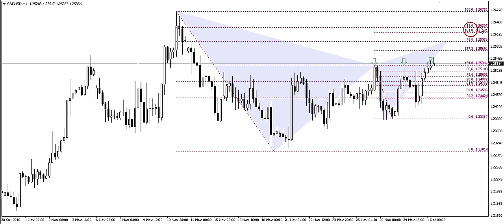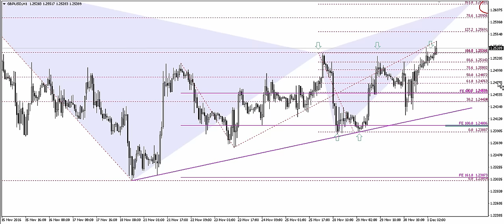90 pipsów dzieli nas od układu harmonicznego na GBPUSD - 01.12.2016